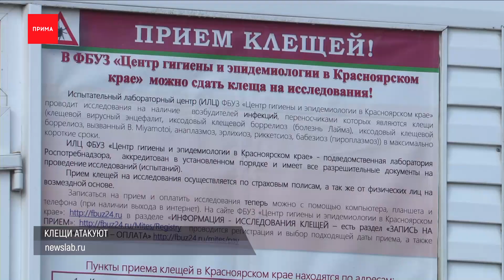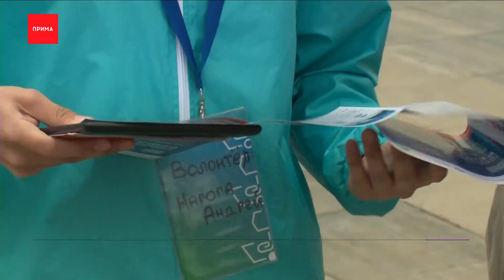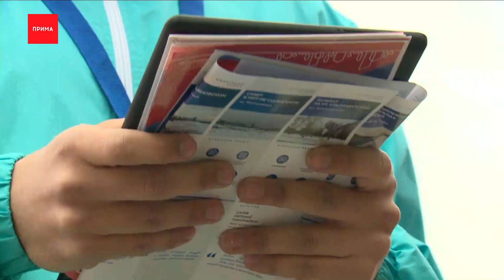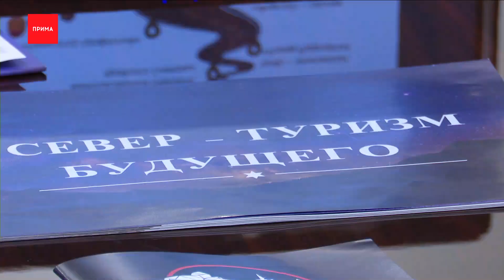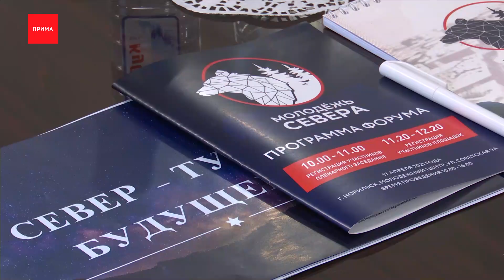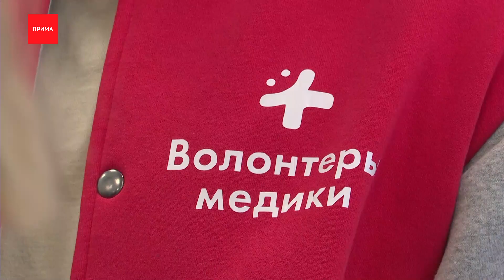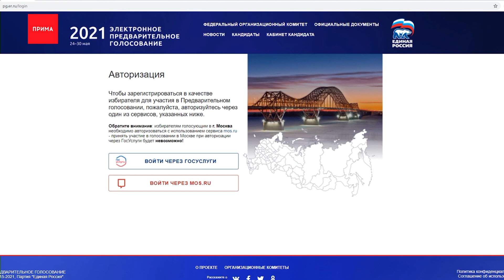Новости «Прима» от 17.05.2021